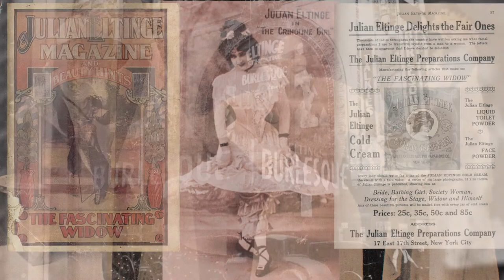American Vaudeville Julian Eltinge short trailer